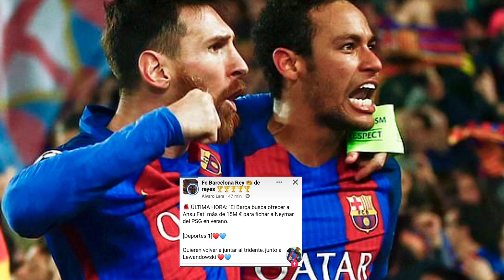NEYMAR CHEGANDO NO BARCELONA😯